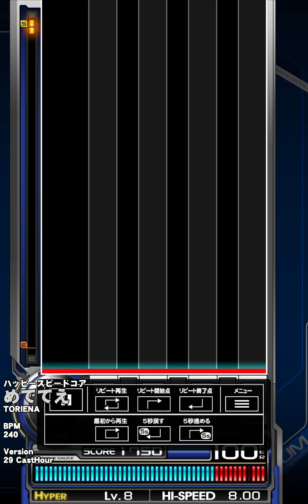beatmaniaIIDX - めでてえ SP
Vocal : TORIENA

[Chapter]
SP NORMAL : 00:00 -
SP HYPER : 02:08 -
SP ANOTHER : 04:16 -